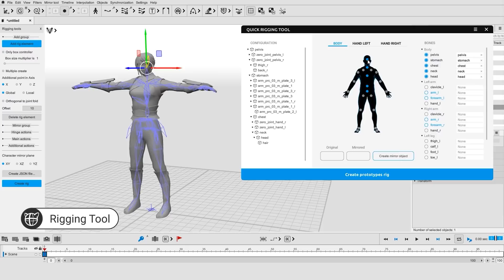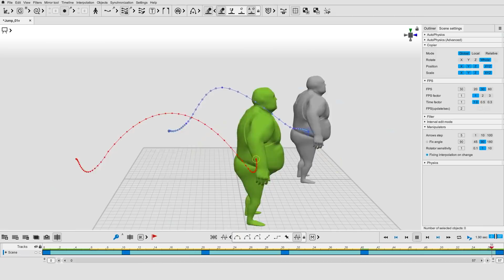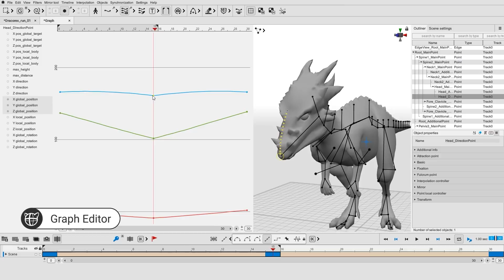Cascadeur Early Access Product Demo 2021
It’s been more than 2 years since the first beta-version of Cascadeur was released. Today our software is entering a new stage - we’re proud to announce an Early Access version with 4 different plans, one of which remains completely free of charge!